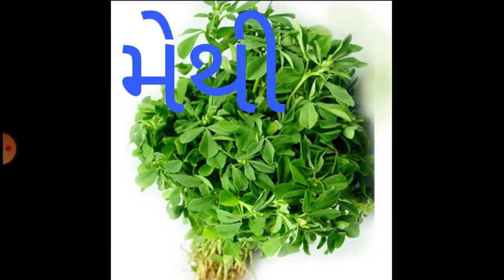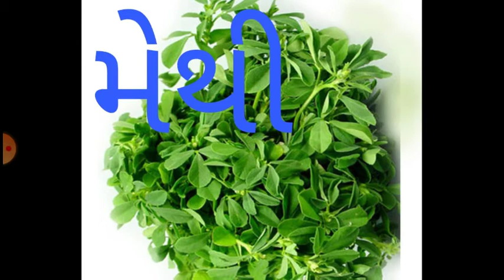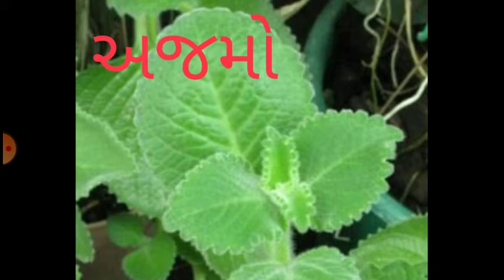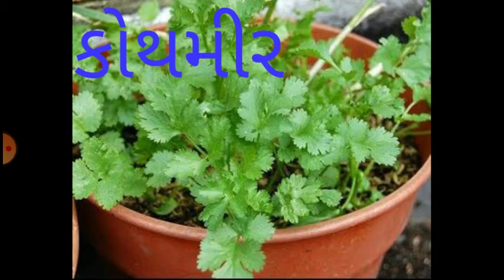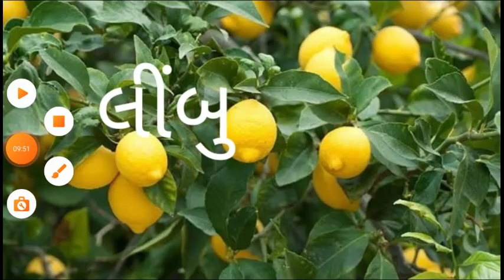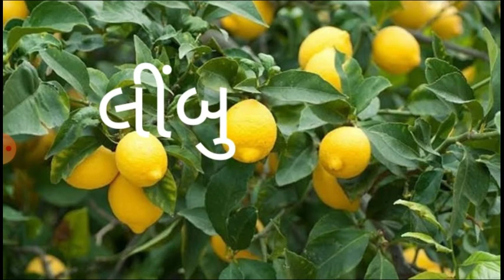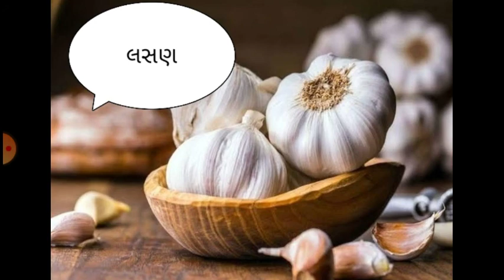પ્રકરણ:-૩ વનસ્પતિ વિજ્ઞાન આધારે ઔષધીય વનસ્પતિ ના ગુણો અને ફાયદાઓ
ઘરમાં ઉપયોગી વનસ્પતિ ના ગુણો અને ફાયદાઓ